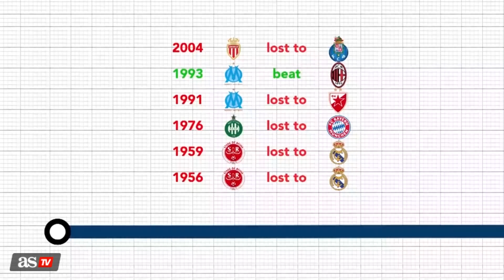Paris Saint Germain - Bayern Múnich | La previa | Diario As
Desde la victoria del Dortmund en 1997 ningun novato ha ganado al llegar a la final. Aqui la previa del partido.